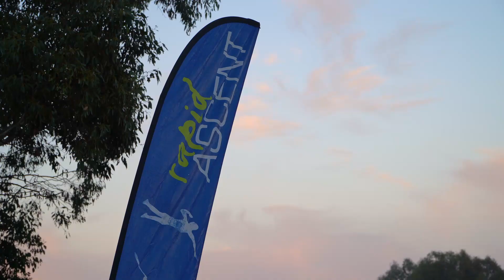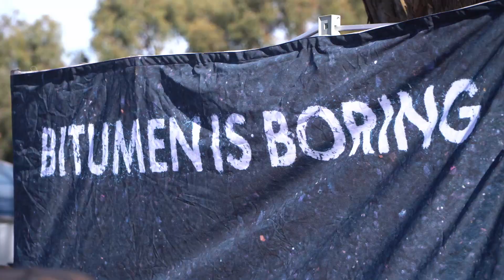Trail Running Series race 2 highlight video.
Sunshine, trails, fresh air and freedom = all combined to make the perfect event for 850+ super stoked trail runners at Smiths Gully today, 11 July 2021.